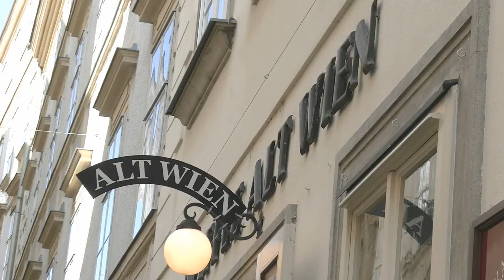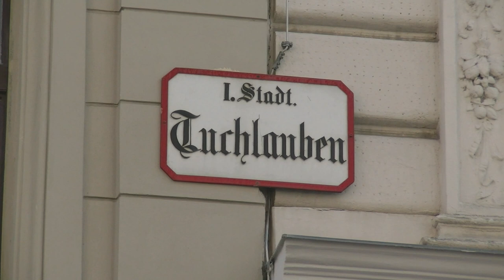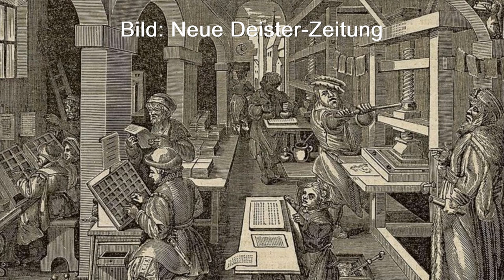23.10.2020: Der kleine Stadtstreicher 28 - Im ältesten Wien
Wieder mal historisch unterwegs ist der kleine Stadtstreicher – diesmal auf den Spuren des ältesten Wien. Und da wimmelt’s von kleinen Monstern, Bänkelsängern oder strengen Strafen für zu klein geratene Brote …